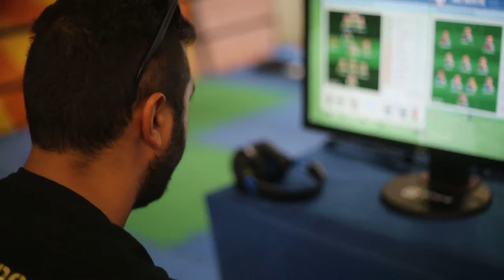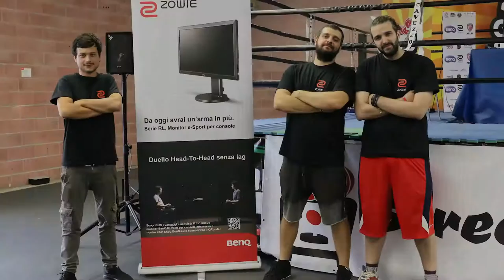Gamers & Games Arena - ModenaNerd 2016 - Extended Version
Il video dei momenti migliori delle due fantastiche giornate Gamers & Games Arena presso Modena Nerd.

In questa edizione sono stati svolti i tornei di Street Fighter V, PES 2017, League Of Legend, call of duty black ops 3, HearthStone, Star Craft 2, Gears of War 3 ultimate, Tekken Tag Tournament 2

Grazie alle Associazioni Sportive che hanno partecipato: Powned, VFL, Vault 101, Future Gaming

Ringraziamo anche al gruppo VanQuest per la splendida collaborazione

Grazie a Locke e Milena Vigo

Grazie a CiccioGamer89 per aver partecipato

Grazie alla Fiera di Modena ed agli organizzatori di Modena Nerd